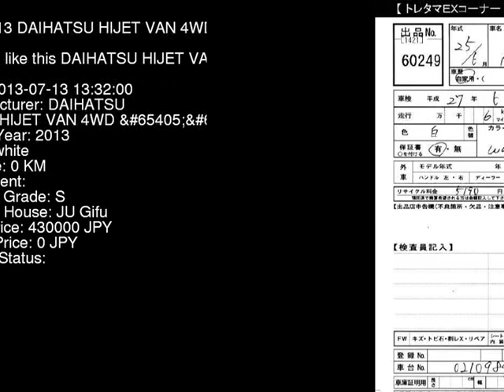2013 DAIHATSU HIJET VAN 4WD_ S211P